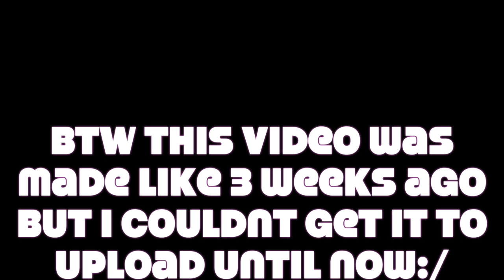SHES GOING TO LAS VEGAS WITH ME?!?//vlog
NONE OF THE MUSIC IN HERE IS MINE!

sorry for the late videos, my original computer that I edited and uploaded videos on wouldnt work so we just got a new one on friday, so there will be late videos, but there very entertaining and fun to watch so hopefully that makes up for all the missed videos:)